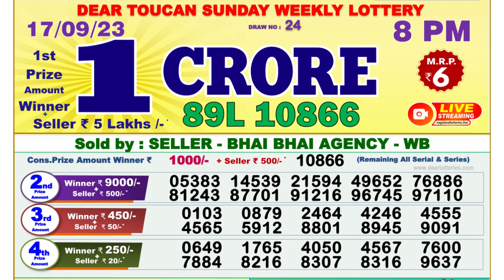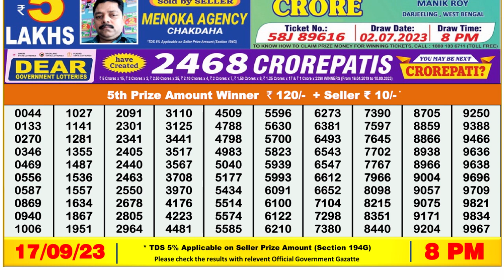Nagaland Lottery Sambad Live 8pm 17.09.23